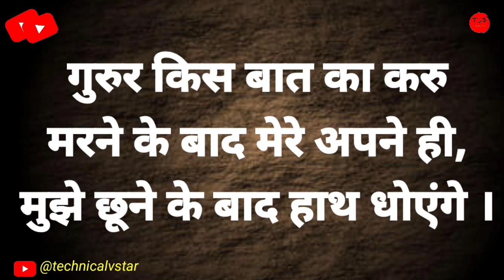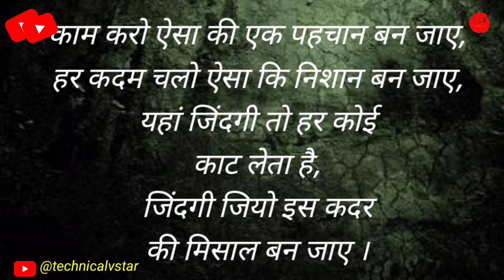एक मोटिवेशनल मेरा//कड़वी है मगर सच है@technicalvstar